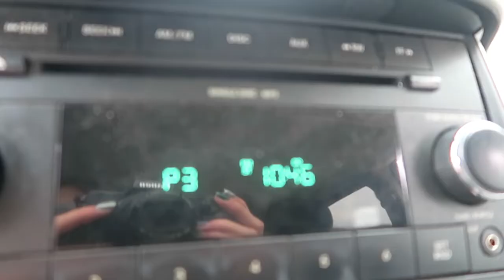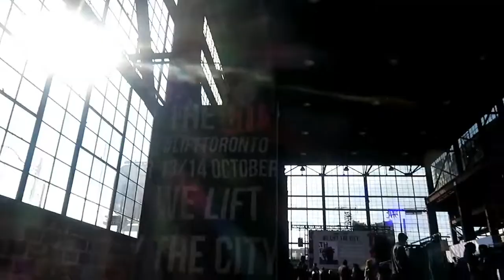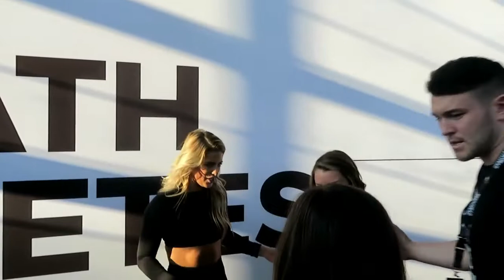MEETING NIKKI BLAKKETTER//GYMSHARK POP UP IN TORONTO!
THANK YOU GUYS SO MUCH FOR WATCHING SHOW YA GIRL SOME LOVE!!!